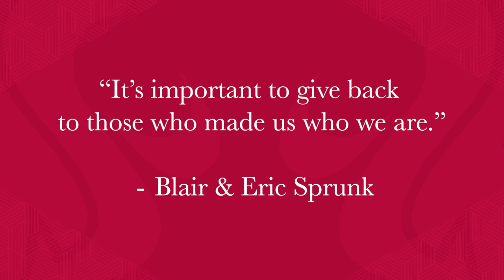43rd Annual Donor Recognition Gala Honorees: Blair & Eric Sprunk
Blair ’88 loved her experience in the Honors College and in the Delta Gamma sorority. With a degree in accounting, she took a position at Price Waterhouse. Later she served as CFO at DP Enterprises until 1997, then worked as a contract accountant until retiring in 2021. Eric and Blair met while working at Price Waterhouse. Eric then spent 28 years at Nike in various roles including 12 years as EVP Product and the last eight as COO, recently retiring. They have been generous donors to Cougar Athletics, the
Honors College, and the Carson College of Business, as well as supporting the local Delta Gamma chapter. Their most recent support has been pivotal to the development of the new WSU Champions Center, which will allow WSU Athletics to centralize staff and resources and provide vital space for athletic, educational, and professional development.